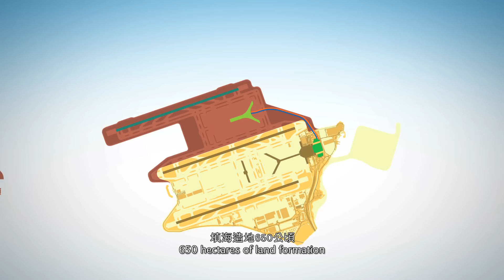乘勢拓新機 – 三跑系統 Creating New Opportunities – Developing the Three-Runway System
三跑道系統不只是興建一條跑道這麼簡單，還包括填海拓地、興建新客運廊、停機位及停機坪、旅客捷運系統、行李處理系統及擴建二號客運大樓等多項主要工程。所有新設施會用最新科技及環保設計，務求繼續提升機場的服務質素，為旅客帶來更方便、舒適的體驗。
The three-runway system involves more than building a new runway. It involves major constructions including land formation, construction of a new passenger concourse, new parking positions and the apron, new Automated People Mover system, new Baggage Handling System, and expansion of the existing Terminal 2. All these new facilities will adopt the latest technology and green design, in order to enhance the airport’s service quality and bring a more convenient and pleasant experience to passengers.